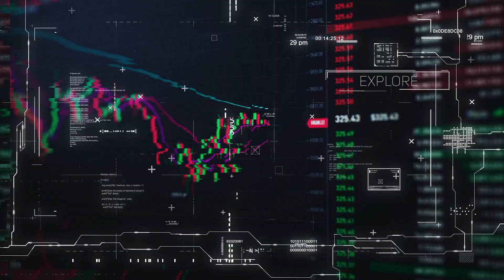Ava Labs Dives Into Avalanche NFTs Ft. Daniel Killeen & Dominic Carbonaro | Edge Of NFT Podcast #199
Avalanche is the fastest smart contracts platform in the blockchain industry, as measured by time-to-finality. Avalanche is blazingly fast, low cost, and eco-friendly.

Have questions about blockchain? Of course you do - and we have the answers. Blockchain Training Alliance offers streamlined education covering topics from crypto to NFTs, all delivered to your location or their classrooms. Learn from experienced instructors and industry professionals! Whether you're a professional looking for a career in Web 3 or a hobbyist that's merely sharpening their skills, BTA has room for everyone to grow. Visit blockchaintrainingalliance.com to sign up.